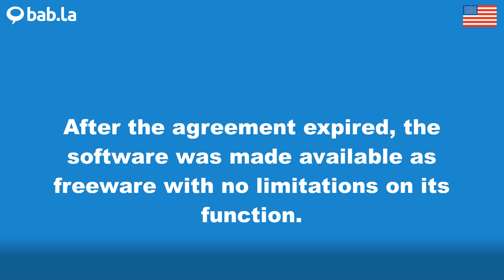SOFTWARE pronunciation | Improve your language with bab.la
Improve your spoken English by listening to SOFTWARE pronounced by different speakers – and in example sentences too. Learn and love languages with bab.la.